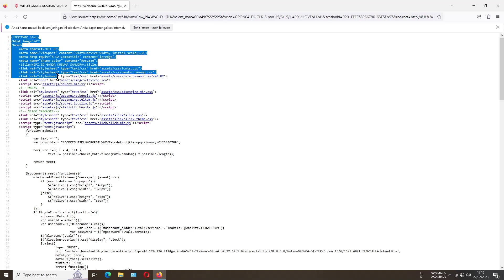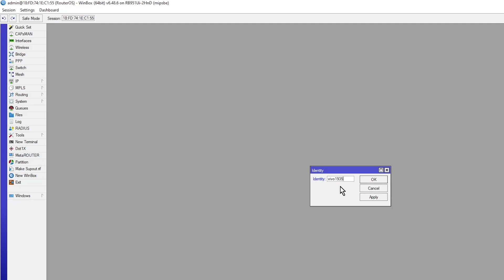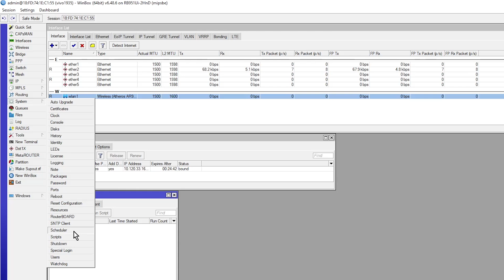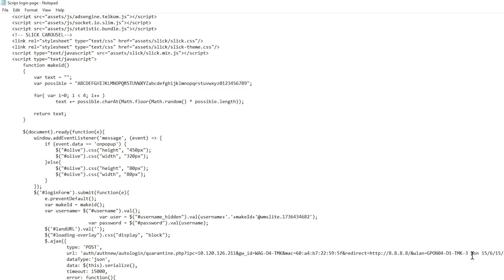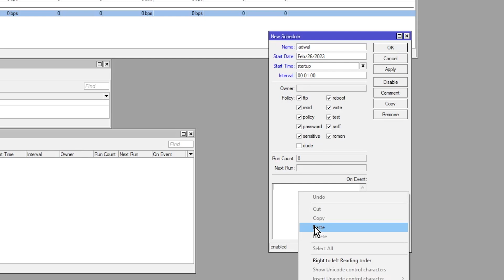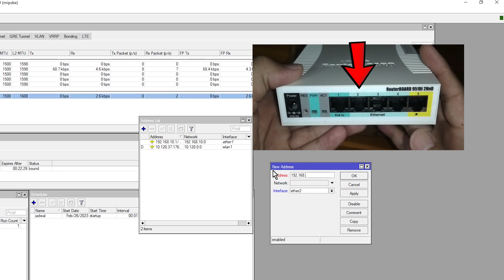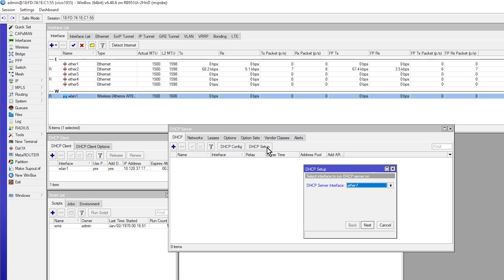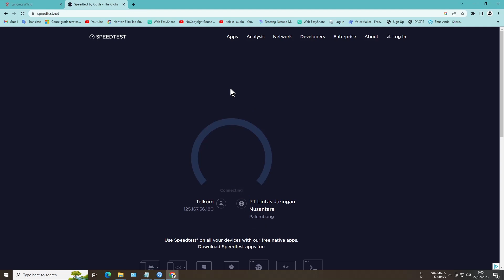Autologin wms wifi id terbaru 2023 menggunakan mikrotik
Sumber Script @wonobyte

Segmen video :
1. Pemasangan kabel LAN di Mikrotik 00:00
2. Cara masuk ke Winbox Mikrotik 1:13
3. Menyamarkan Mac Address di Mikrotik 1:51
4. Menangkap sinyal wifi di wlan1 2:15
5. Menambahkan Script Autologin di Script dan scheduler 4:01
6. Membuat Ip Address untuk output LAN/Ether 9:31
7. Membuat DHCP Server untuk output LAN/Ether 11:38
8. Membuat Firewall 13:09
9. Login WMS dan Test Speed. 13:29